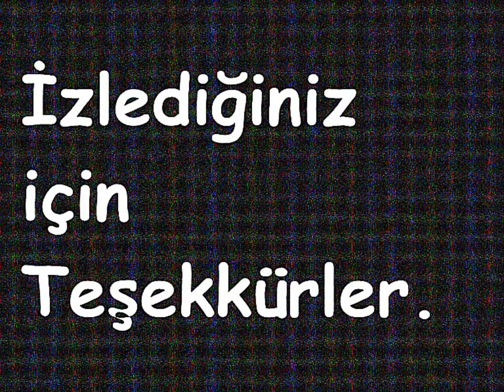TCcCKOMANDO Second Movie || 2014 HD